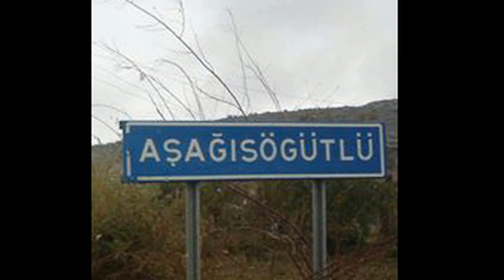grup hewin sögütlü serkan dert granım 2015 (aşağısögütlü köyü slayt)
aşagısögütlü köyü grup hewin sögütlü micey sögütlü serkan bekir ali besni adıyaman sögütlü köy dügünleri köy havaları köy resimleri kameraman selami kaya kamera foto hicabi grup diyar öz diyar grup aşıklar grup hevin
sögütlü miçey sögütlü ismet